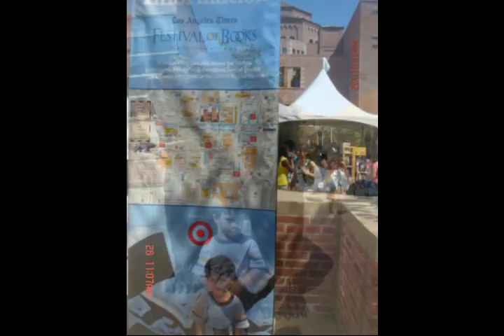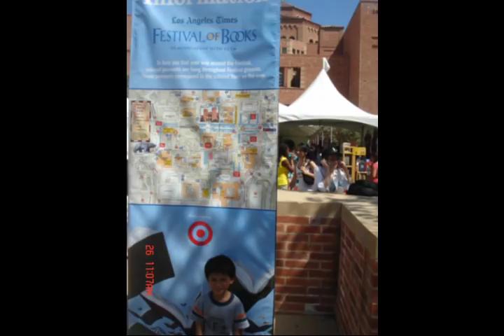Pollywog in a Bog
Joshua at 3 years old